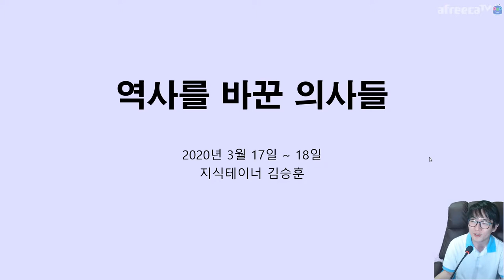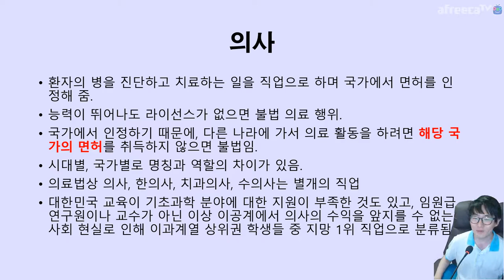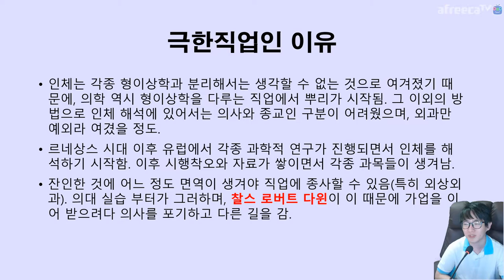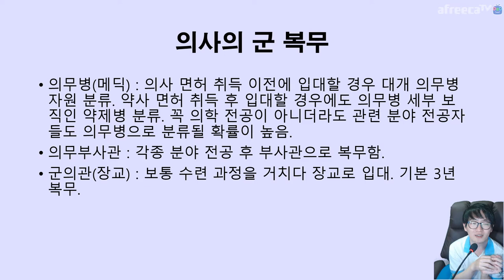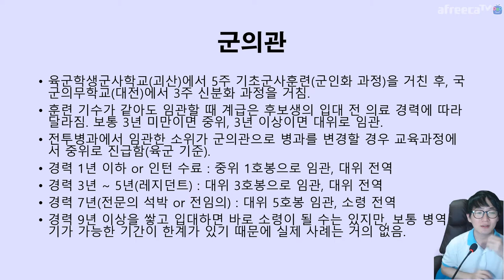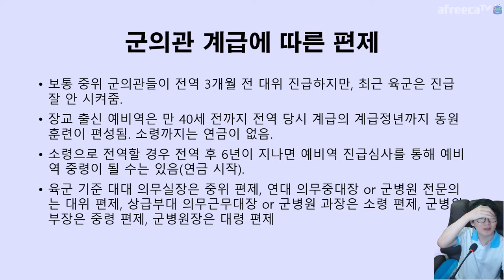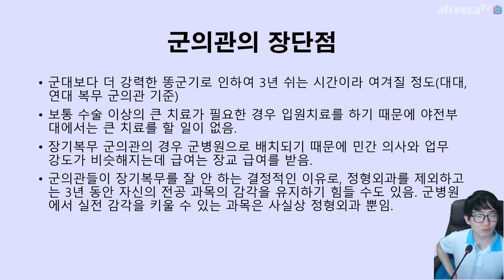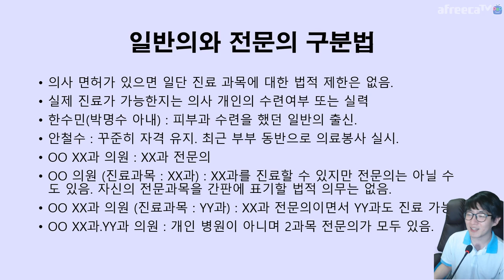인물편 들어가기 전에 🏥 의사에 대한 직업탐구 | 지테TV 사심 역사 181화 1부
이보시오 의사양반...